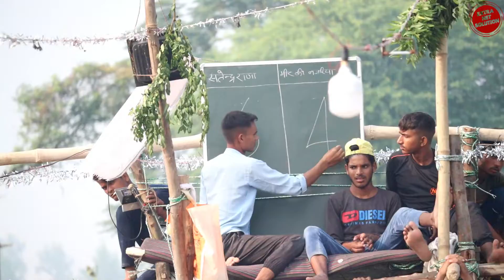चहला कबड्डी| पहला सेमी फाइनल सतेन्द्र राणा VS मीर की नगरिया पहला हाफ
हेलो दोस्तों स्वागत है आपके अपने  Youtube चैनल Extra Net Solution HindiCyber मैं ||
आज मैं आपके लिए लेकर आया हूँ||| चहला कबड्डी प्रतियोगिता पहला सेमी फाइनल , सतेन्द्र  राना vs मीर की नगरिया
02 OCT 2021